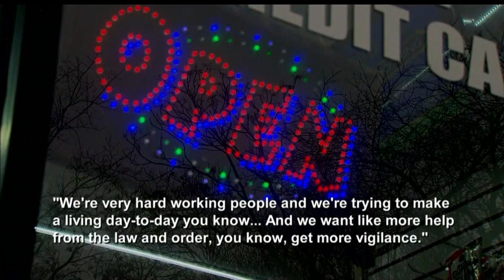Search For Suspect Underway After Broad Daylight Armed Robbery In Roxbury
Police describe the suspect as a 45-year-old man who showed a black semi-automatic handgun. WBZ-TV's Jim Smith reports.